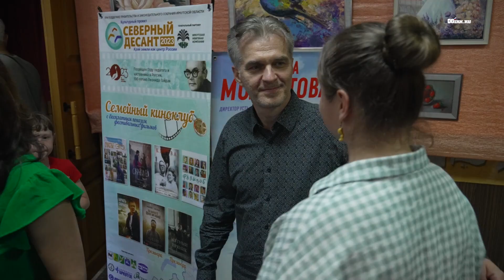17 населенных пунктов на севере Приангарья посетили актеры - участники акции "Северный десант"